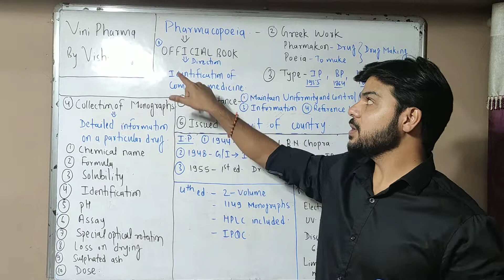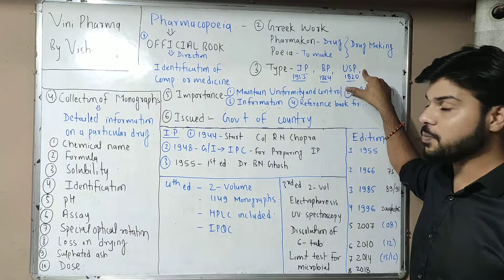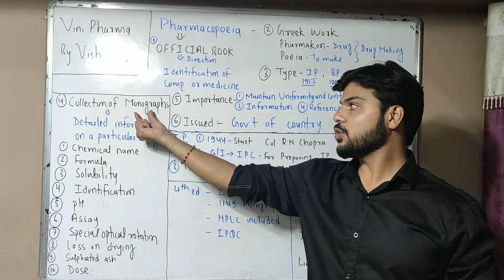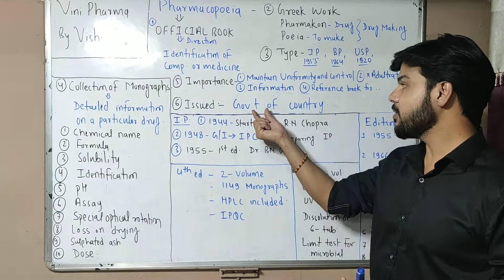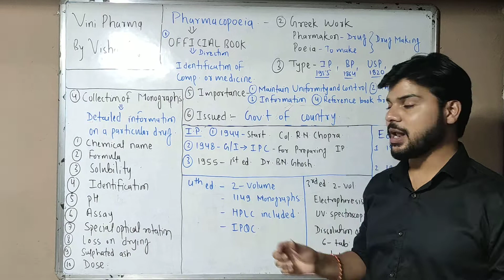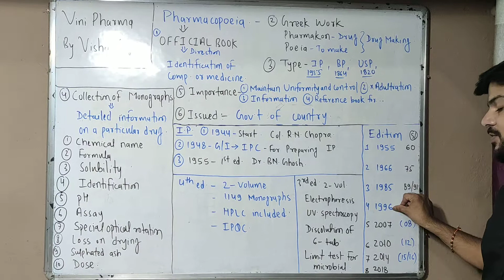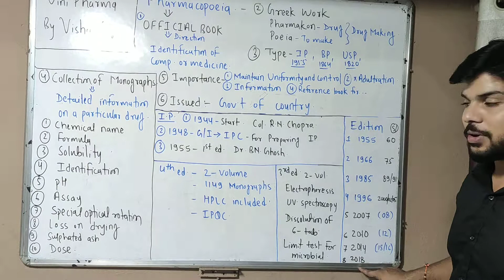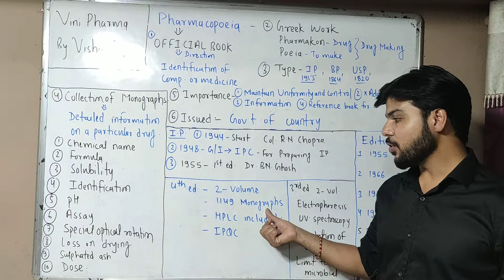Pharmacopoeia (Hindi), Indian Pharmacopoeia.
D/B Pharmacy Notes- Vini Pharma#

Pharmacopoeia,

Indian Pharmacopoeia.